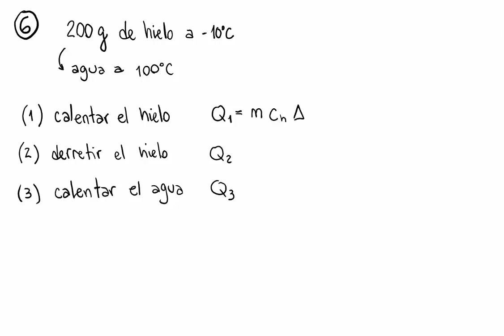Capítulo 2: Problemas Resueltos (2)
Facultad de Arquitectura, Planeamiento y Diseño. UNR. Licenciatura en Diseño Industrial - Física 2. Resolución de los problemas 6, 7, 8, 9 y 10 de la práctica de la Unidad 2.